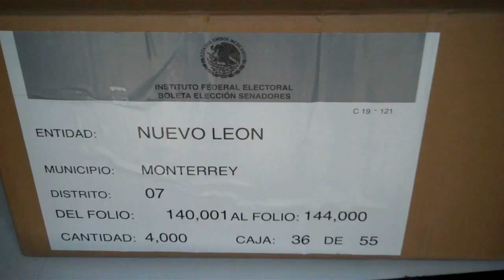Sellado de boletas electorales en Nuevo León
Por ley el IFE debe entregar 15 días antes de la elección las boletas a lxs presidentes de los Consejos Distritales en todo el país, el artículo 254 del COFIPE señala que "el presidente del Consejo, el secretario y los consejeros electorales procederán a contar las boletas para precisar la cantidad recibida, consignando el número de los folios, sellarlas al dorso y agruparlas en razón del número de electores que corresponda a cada una de las casillas a instalar, incluyendo las de las casillas especiales según el número que acuerde el Consejo General para ellas". Estas operaciones pueden ser observadas por los representantes de los partidos políticos que lo deseen.

Las imágenes fueron tomadas en las instalaciones de la Junta Distrital Ejecutiva 07 del Estado de Nuevo León, ubicada en el Centro de Monterrey.